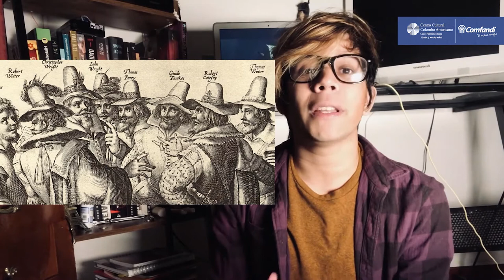Del papel a la pantalla: "V for Vendetta"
Comparte con nosotros un capítulo más de nuestro espacio Del papel a la pantalla con Santiago López y nuestro invitado especial Andrés Arroyave de la Biblioteca Abraham Lincoln, del Centro Cultural Colombo Americano, quienes nos contarán la interesante historia de “V for Vendetta” y cómo llegó al cine. Con Comfandi